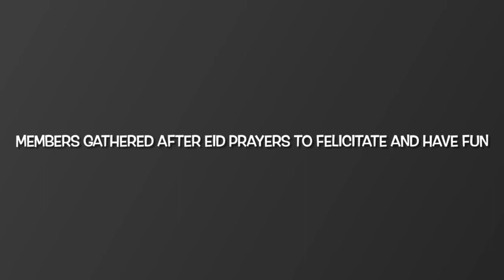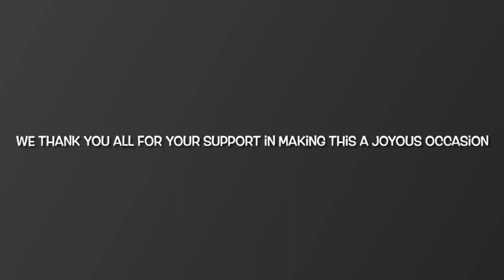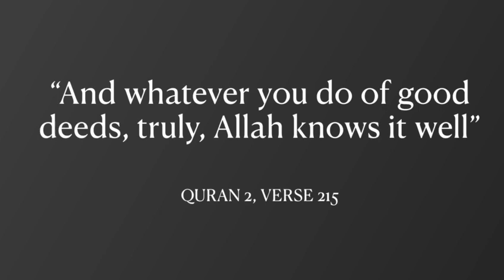2022 NAIM Eid Al-Adha Celebration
2022 NAIM Eid Al-Adha Celebration